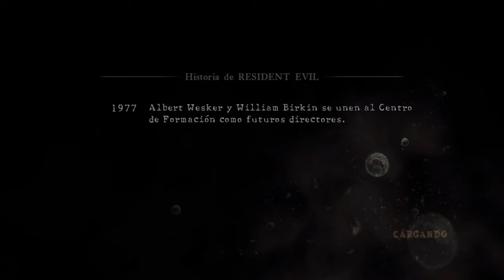RESIDENT EVIL 5 Remasterizado Cap.1 (El Juego de Donald Trump)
Gracias por el apoyo y sus likes, ojala disfruten el video!